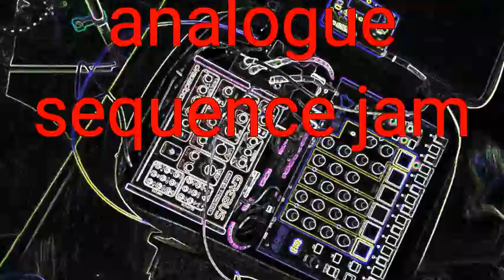"Synth Battle" Korg Volca Bass on sequence duties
Korg Volca Bass with midi out used "to rule them all" with its sequencer.

starring also the Akai Rhythm Wolf and Dreadbox Erebus.
Thanks for checking my stuff.